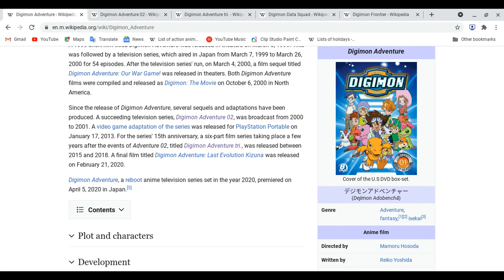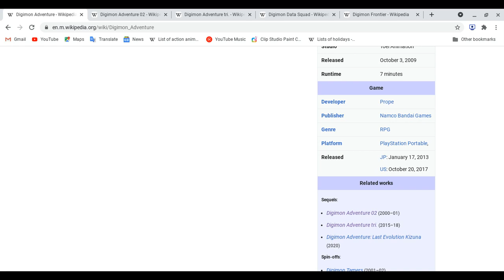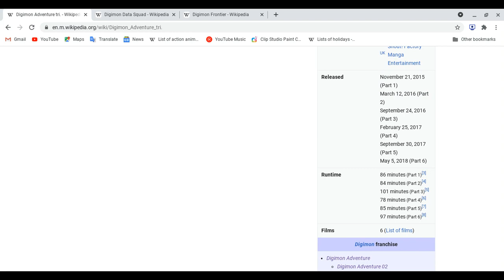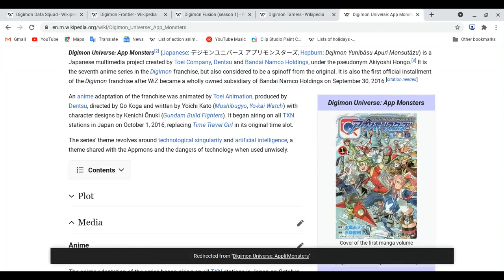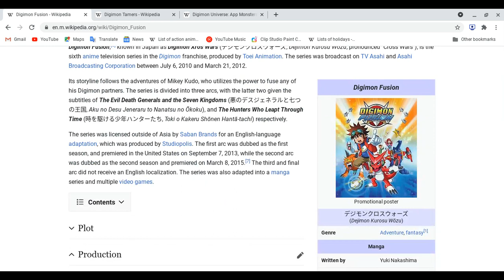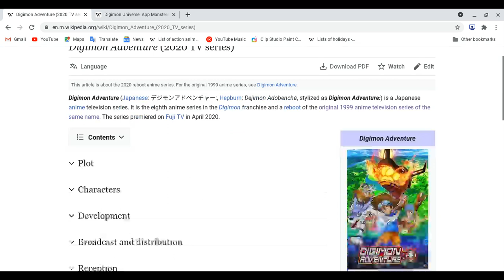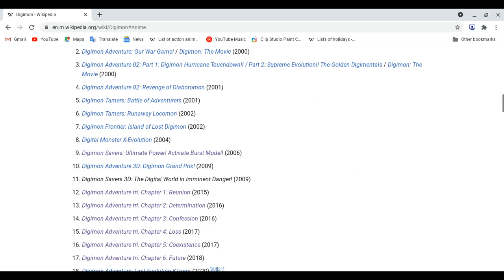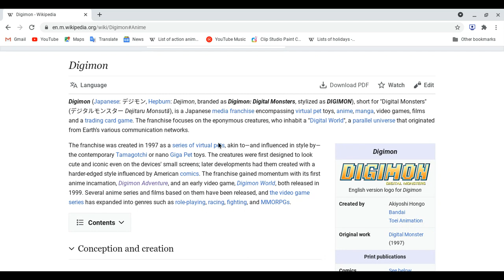All about Digimon Series!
Reminder: This lesson is not review, we are focus these anime show made in years of months or days same like mangas or novels or games of course! and spoiler ahead : Please finishing  watch all Digimon Series first before you guys watch this video! please support them who made anime, games and etc with kindness and give them love in good way!